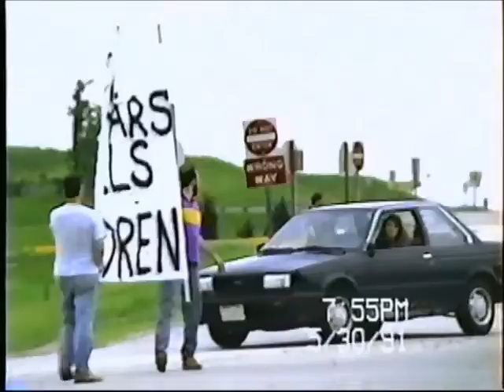Seamars picket 1991 5 30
Paul Seamars was the abortionist at Wisconsin Women's Health Center on Brown Deer Road. Brown Deer is a northern suburb of Milwaukee. Seamars rented a secluded lakeside home. A few times he was picketed by boat as well as by land. In an early morning blockade at his house he made his escape by boat to a vehicle on the other side of the lake!